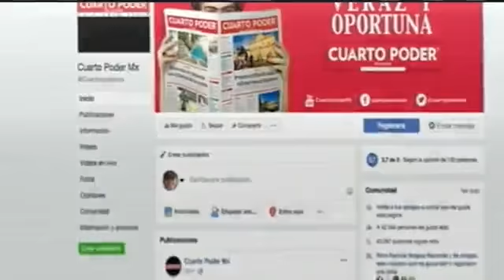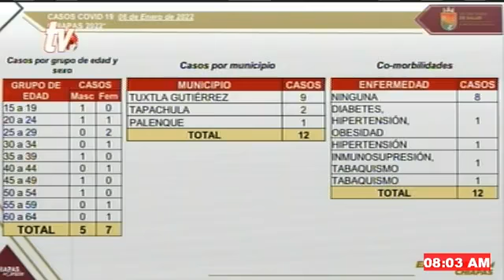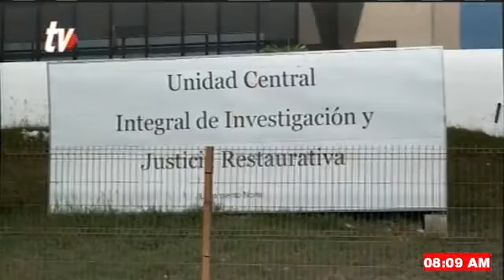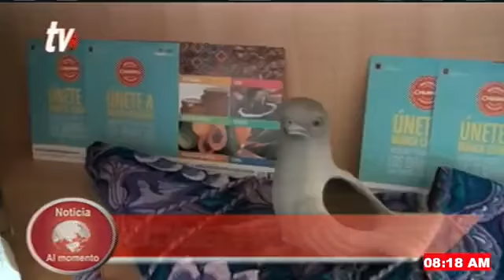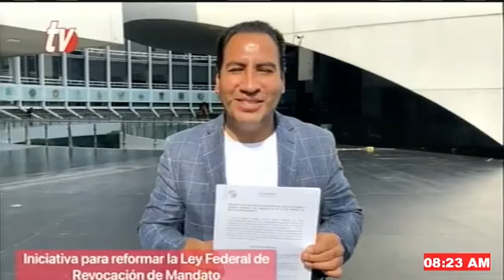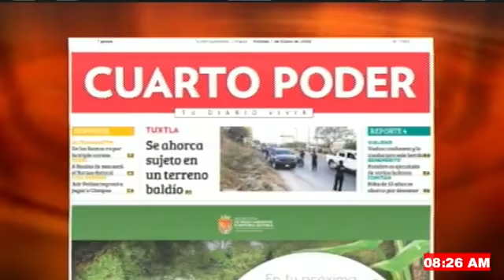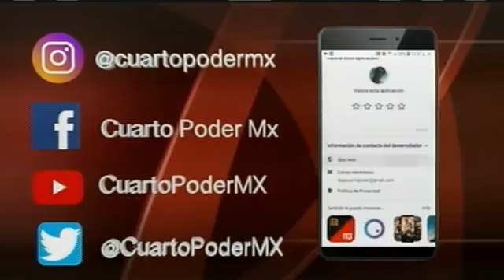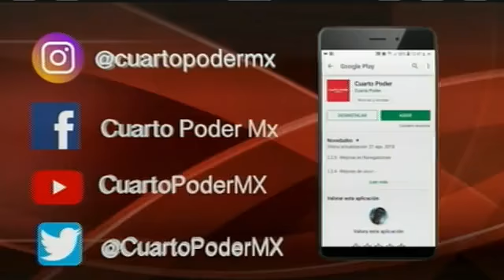Noticiero TVO 07 01 2022. TuDiarioVivir con Carlos César Núñez Martínez y Adolfo Abosaid.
Noticiero TVO Noticia Al Momento de Cuarto Poder TuDiarioVivir con Carlos César Núñez Martínez y Adolfo Abosaid.

Confirma primer caso de COVID-19 por variante ómicron

Padres también pueden demandar pensión a sus hijos

Reforma a la Ley de Revocación de Mandato abarataría costo de la jornada: ERA

Se enviará iniciativa para derogar impuesto por arrendamiento

En Tonalá, Rutilio Escandón inaugura obras en la Escuela Primaria “Unión y Progreso”